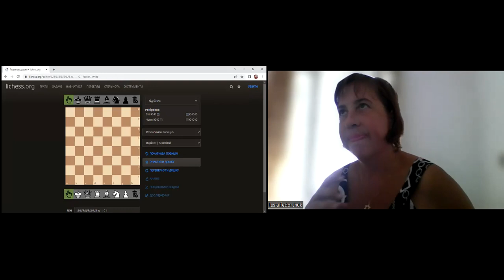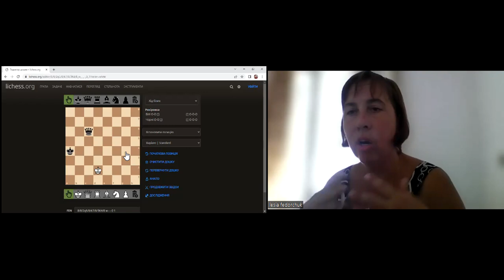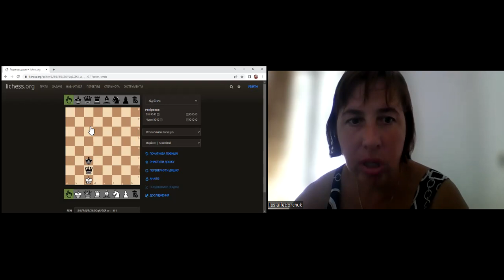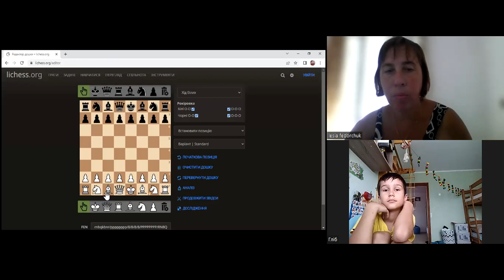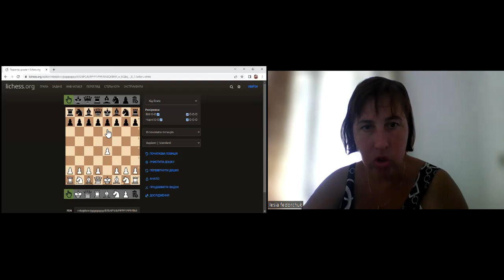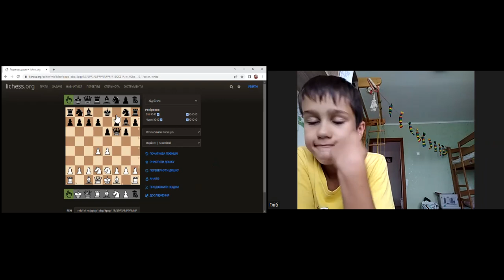Заняття з шахів. Вік від 6 років - 09.08.2002р.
Спікер - Леся Володимирівна Федорчук - кандидат в майстри спорту та тренер 2 категорії з шахів, суддя 2-ї категорії.
Заняття для дітей та батьків. Україна 🇺🇦
💙💛 Прогресивна спільнота дітей та батьків